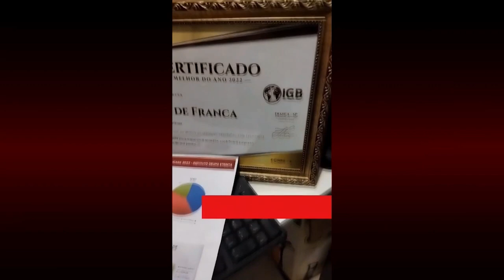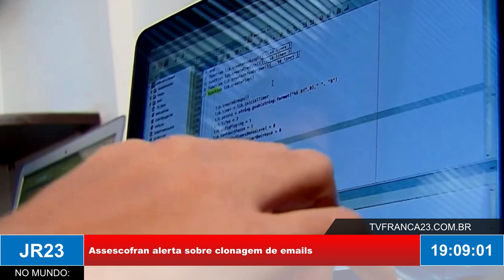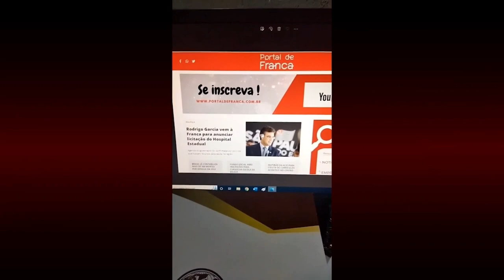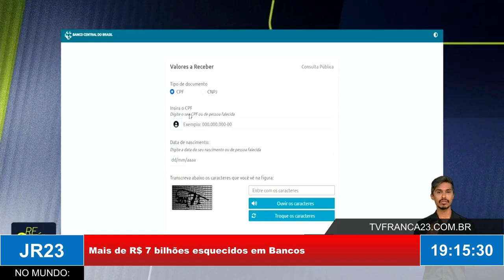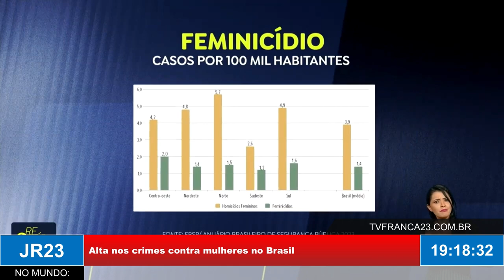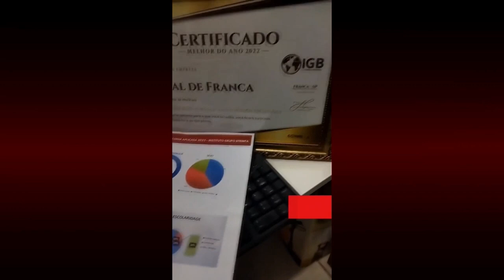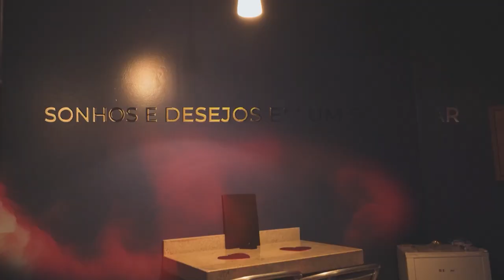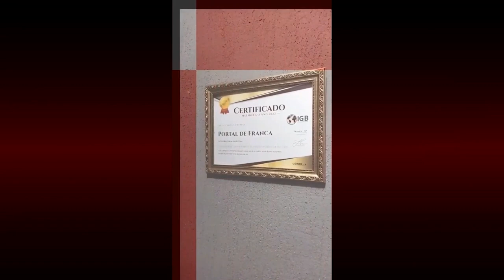JR23 13 10 23